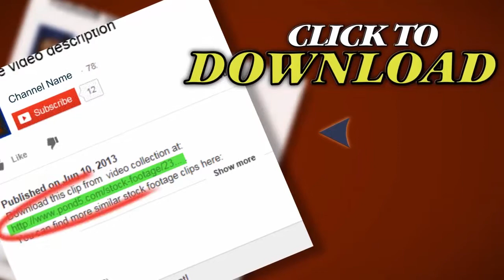Lot Of Cars And Pedestrains On Street Of Paris, View From Triumphal Arch. Stock Footage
Thank you for visiting our page Lot Of Cars And Pedestrains On Street Of Paris, View From Triumphal Arch. Stock Footage"